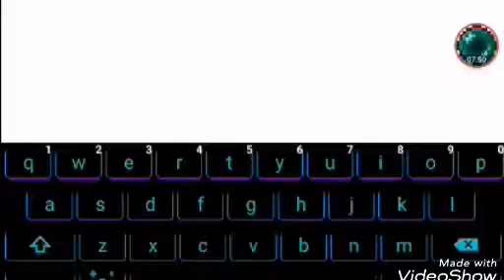. Holloween geomtry dashI'm sick